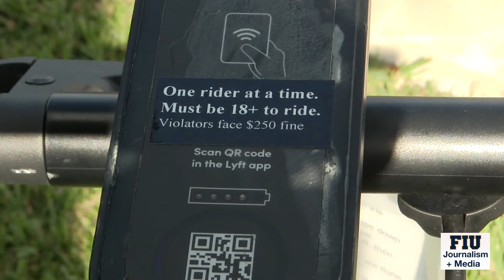Electric scooters have been reintroduced with new restrictions